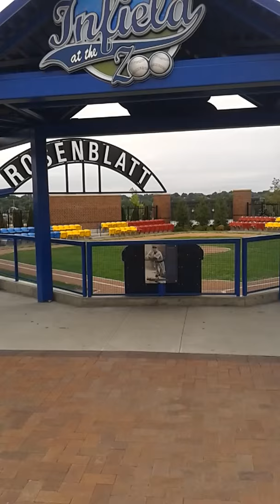Johnny Rosenblatt Stadium Today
This once iconic landmark is now a wiffle ball field in the parking lot of the Henry Doorly Zoo in Omaha.  To visit the zoo or the site of the former stadium, take Interstate 80, either east or west, and turn off at 13th street.  It's literally just south of the Interstate and is on the Northeast side of the Parking lot.